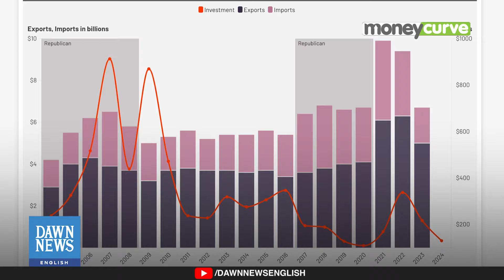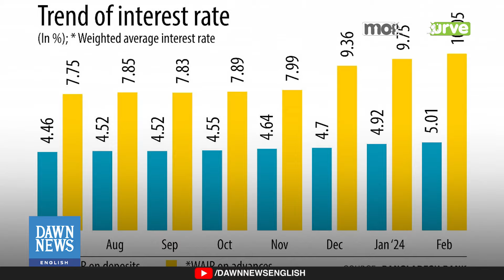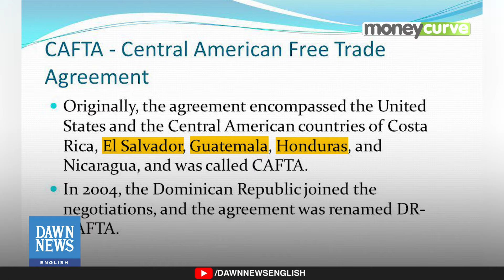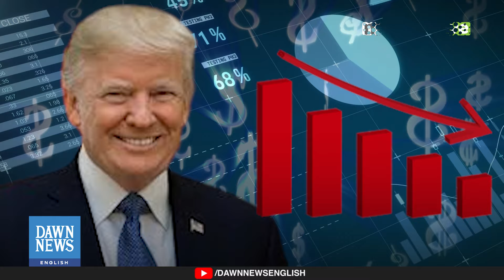What’s the US Election Got To Do with Pakistan’s Economy? | Dawn News English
Does it really affect Pakistan economically, whether it’s a Republican or a Democrat sitting in the White House? Historical data would should otherwise. Republican or Democrats don’t influence Pakistan’s economy, how we manage our house in the face of internal and external shocks, impacts Pakistan’s economy.